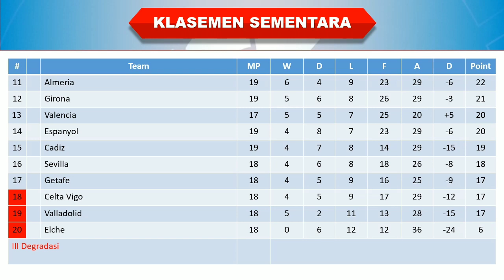Hasil Liga Spanyol Tadi Malam │ Pekan 19 │ Girona vs Barcelona │ Klasemen Sementara │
Pekan 19

Cadiz 2-0 Mallorca
Girona 0-1 Barcelona
Almeria 3-1 Espanyol

Hasil pertandingan Girona vs Barcelona